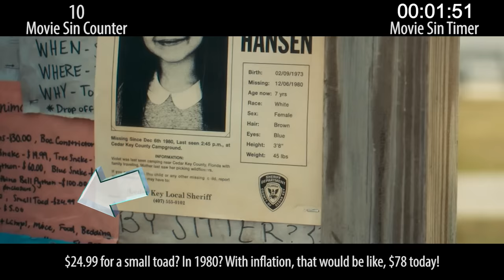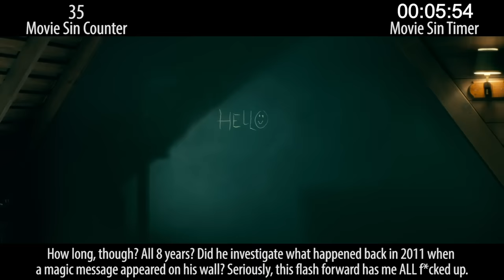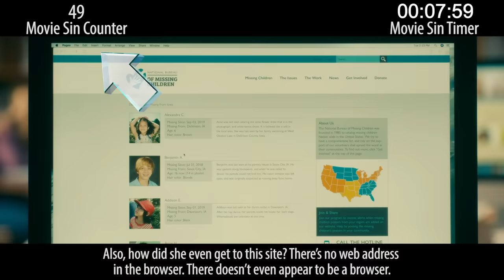Everything Wrong With Doctor Sleep In Redrum Minutes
Doctor Sleep is the sequel to The Shining, and a lot of people really loved it. There's a lot of callbacks to the original, but also some really great performances. Oh, and sins.

Thursday: 2019 action sins.